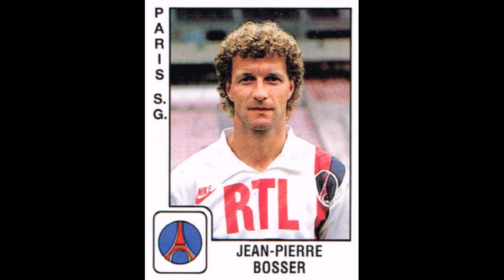STICKERS PANINI FRENCH CHAMPIONSHIP 1990 PARIS SAINT GERMAIN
We present to you the Paris Saint-Germain Team for the French Championship Season 1989-90

Nous vous présentons l'équipe du Paris Saint-Germain pour le Championnat de France Saison 1989-90
  Profitez-en!!